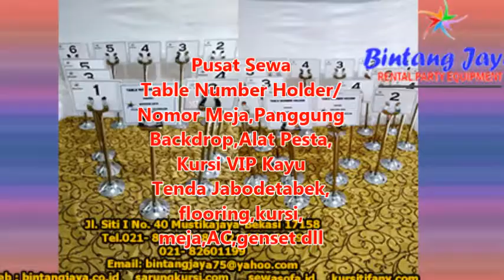Pusat Sewa Table Number Holder Atau nomor Meja 021-82619089